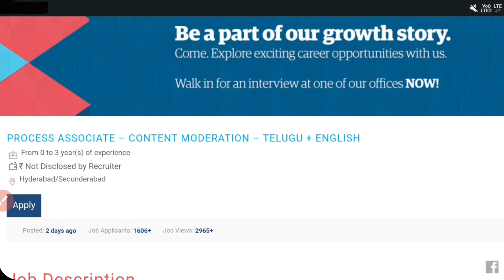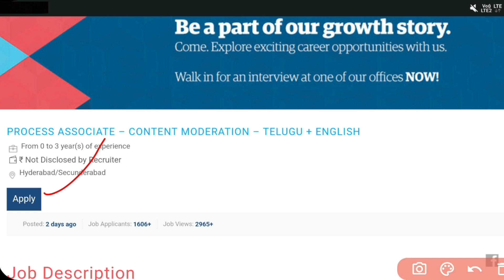Genpact Recruitment 2022 || Jobs in Hyderabad || Jobs in Telugu || Work From Home jobs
Jobs are taken from the following:
Naukri.com